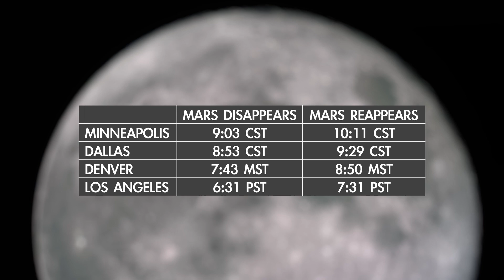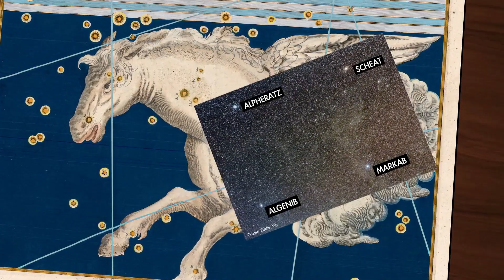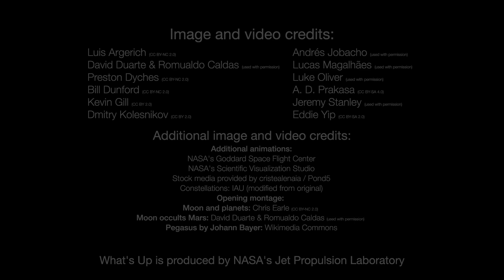What's Up: December 2022 Skywatching Tips from NASA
What are some skywatching highlights in December 2022?
The Moon sweeps past Jupiter twice this month, and actually covers Mars completely, in an event called an occultation, on Dec. 7. The event is visible across the U.S., except for the Southeast and East Coast, where the Moon will graze closely past Mars. And throughout the month, you can find Pegasus, the winged stallion, high overhead in the south.

0:00 Intro
0:11 Moon & planet highlights
0:38 Occultation: Mars disappears
1:54 The constellation Pegasus
3:12 December Moon phases

Additional information about topics covered in this episode of What's Up, along with still images from the video, and the video transcript, are available